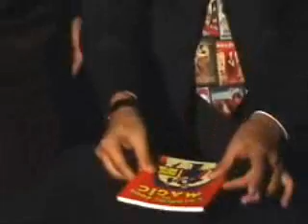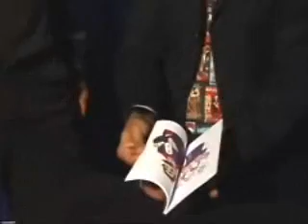MAGIC COLORING BOOK POCKET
O mágico apresenta um livro e folheia as suas folhas mostrando que ele está totalmente branco. Diz então que um menino em um sonho, achou este livro que era mágico e pensou: "Que pena que está todo em branco..." e num passe de mágica o livro todo ficou cheio de desenhos em branco e preto, folheando o livro novamente e mostrando a platéia que o livro está agora com todas as páginas com desenhos impressos em branco e preto. O menino vendo então que se tratava de um livro mágico, pensou: "Que pena que os desenhos não são coloridos..." e mais uma vez, o livro se transformou, com todos os desenhos agora todos coloridos. Mas disse o mágico, que o menino estava sonhando com o livro e ao acordar, ele viu que o livro realmente estava todo em branco, mostrando novamente que o livro está com todas as páginas em branco. Equipamento importado e não pode faltar em seu repertório.